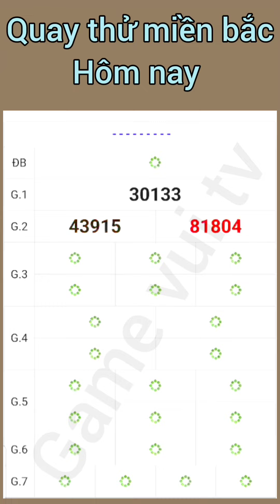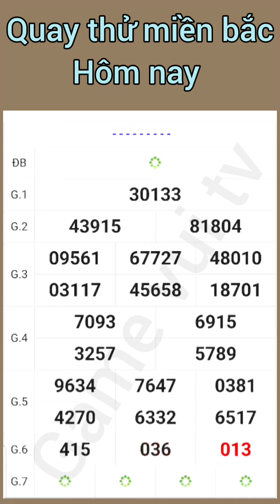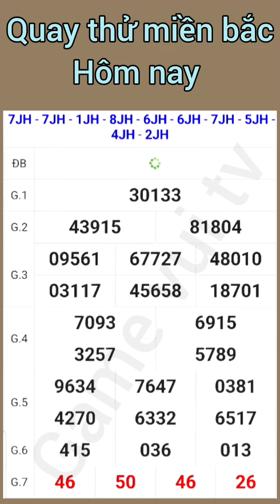Quay Thử Kết Quả Xổ Số Miền Bắc Hôm Nay Thứ 7 Ngày 27 /07 /2024